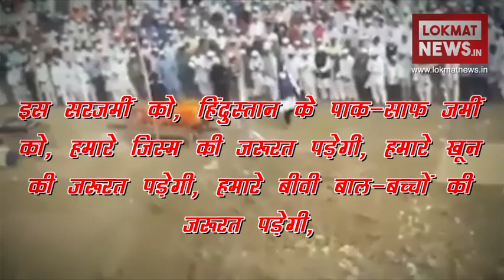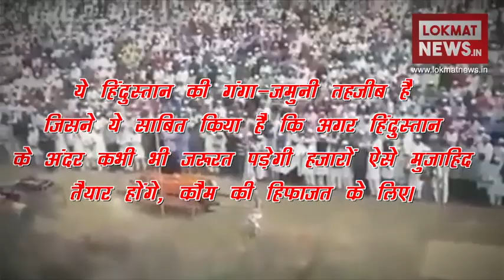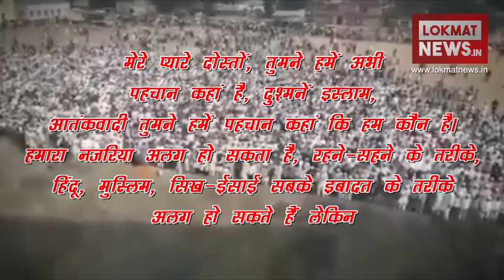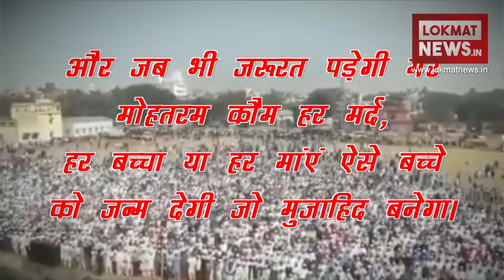CRPF Jawan Martyr Mujahid Khan: ये संदेश पाकिस्तानी दशहतगर्द सुनेंगे तो पैरों तले जमीन खिसक जाएगी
बिहार के पीरो में शहीद मुजाहिद खान के जनाजे में उमड़ी जनसैलाब। भीड़ में शमिल मुस्लिम युवकों ने हिंदुस्तान की हिफाजत के लिए जान देने की बात कही। मंच संभाल रहे मुस्लिम युवक ने कहा-' इस सरजमीं को, हिंदुस्तान के पाक-साफ जमीं को, हमारे जिस्म की जरूरत पड़ेगी, हमारे खून की जरूरत पड़ेगी, हमारे बीवी बाल-बच्चों की जरूरत पड़ेगी, हम इस देश की हिफाजत के लिए, हम इस मुल्क के हिफाजत के लिए, हम इस गांधी जी के मुल्क के हिफाजत के लिए सब कुछ कुर्बान करने को तैयार हैं।'